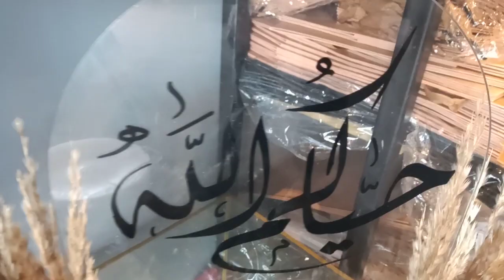CANDLE @ FRAME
TAKES TIME#MENARDO OLIVA